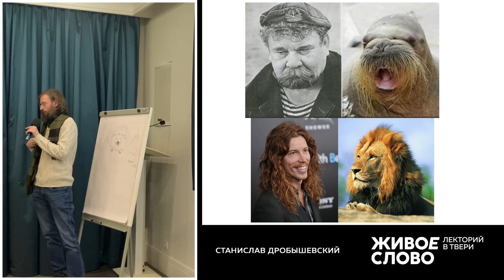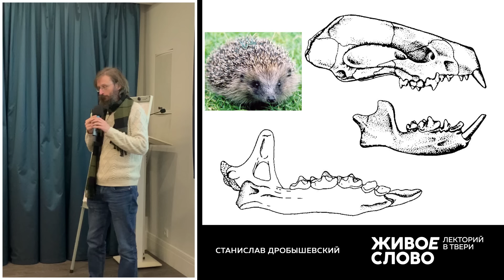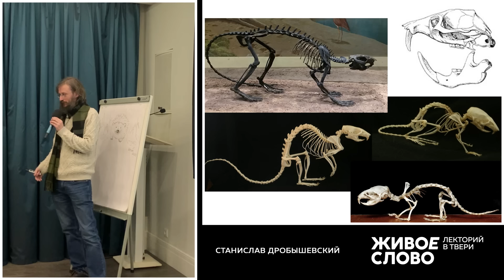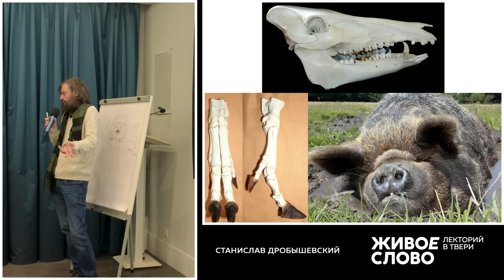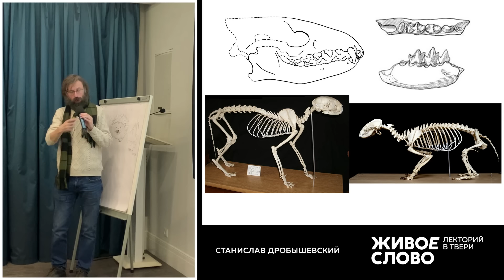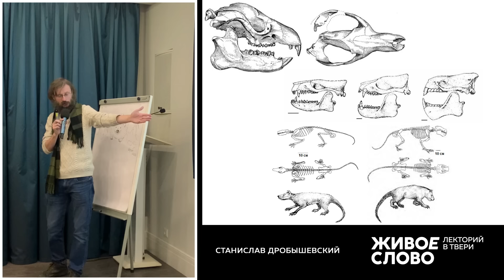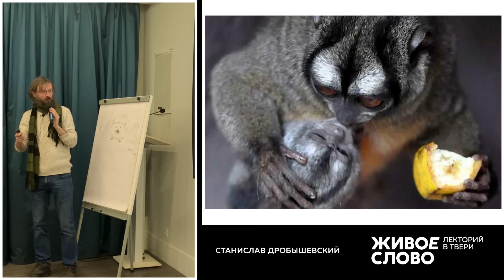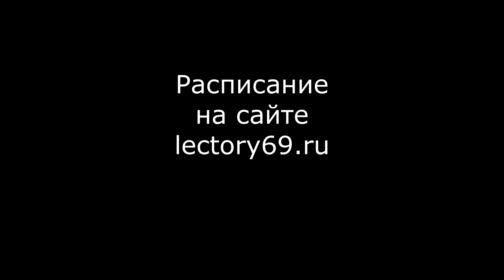Дробышевский – почему еж не стал человеком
Курс Дробышевского открывает новый научно-популярный проект «Живые книги»!

Новая лекция Станислава Дробышевского!
Почему именно человеку досталась роль самого разумного существа на планете? Какой потенциал заменить человечество есть у енотов, слонов, прыгунчиков, ежей и бурозубок? Об этом в новой лекции Станислава Дробышевского «Кто, если не мы»
Тайм-коды:
00:00 Первые млекопитающие
03:28 В чем фишка приматов
07:00 Наша эволюция привязана к растениям
11:07 Насекомоядные
14:56 Прыгунчики
17:50 Тенреки
21:39 Грызуны
25:49 Зайцы
29:13 Предки копытных
30:56 Свиньи
34:00 Копытные в Африке
40:15 Медведи
42:59 Еноты
44:52 Псовые
46:30 Вымершие варианты
48:33 Специализация: плюсы и минусы
51:57 Летучие мыши
53:09 Птицы
55:58 Уникальность приматов
58:46 ВОПРОСЫ. Что мотивировало человека развиваться?
01:00:01 Почему еноты одни из самых потенциально разумных?
01:01:05 Зачем слонам и китам такой большой мозг?
01:02:36 Почему разумная жизнь не возникла в воде?
01:04:32 Достиг ли мозг человека вершины эволюции?
01:06:30 Что мешает эволюции сейчас?
01:08:07 Как меняются зубы человека?
01:09:33 Кто заменит человека, если он вымрет?
01:11:32 Что можно добавить человеку?
01:14:02 Про «Аватар»: почему такое разнообразие?
01:15:25 Есть ли разумность вне индивида, как у муравьев?
01:17:00 Могут ли киты выйти на сушу?
01:18:04 Как возник феномен детства?
01:19:44 Могут ли шимпанзе эволюционировать?
01:21:12 Насколько свинья похожа на человека?
01:23:45 Какие побочные эффекты от генной модификации человека?